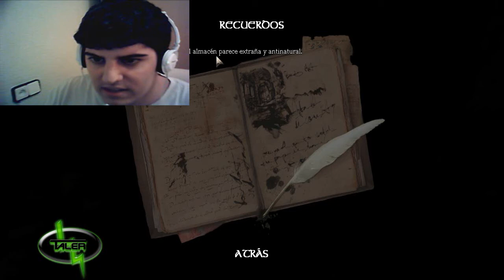Amnesia TaLeR 2.0 - Investigando el almacén Ep. 8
Podemos llegar a los 20 LIKES por favor! :D

Like y favoritos por favor :D

Otro episodio de Amnesia! Investigando el almacén! Decirme si queréis que haga más vídeos con la cam!